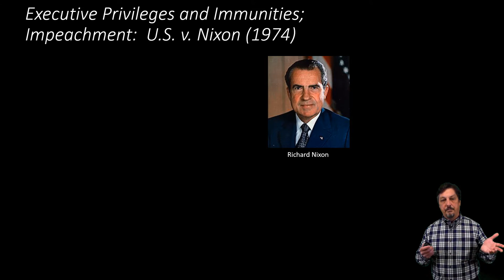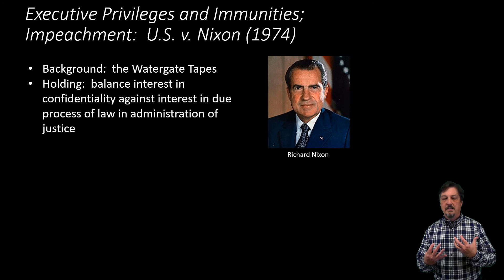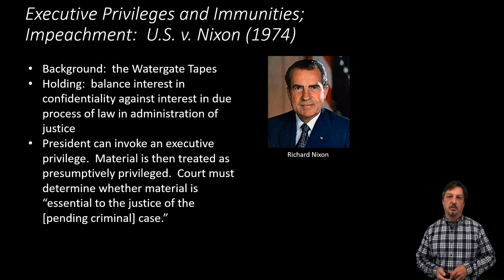Constitutional Law: Executive Privilege